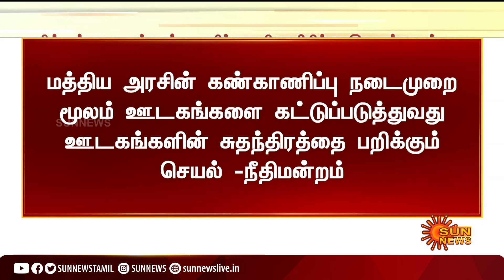டிஜிட்டல் ஊடகம் கண்காணிப்பு; புதிய தகவல் தொழில்நுட்ப விதிக்கு இடைக்காலத் தடை | Digital Media